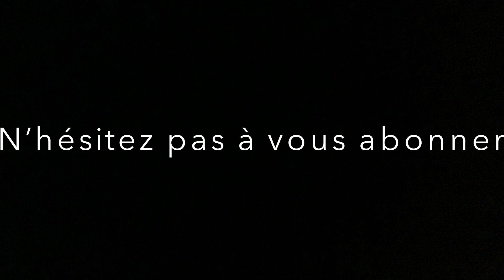🔴 Viens à lui - Charles Welty "Tarzan" Et Cali (3# cantiques du réveil)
Joué par Tarzan
Interprété par Cali

VIENS A LUI !
Viens à Lui, Il t’appelle,
Viens à Jésus !
Viens à Lui et tu seras sauvé ! (bis)
Viens, Il t’appelle, Il te bénit.
Donne ton cœur, donne ton âme,
Viens à Jésus !
Viens à Lui et tu seras sauvé !
Viens donc, viens donc à Lui !